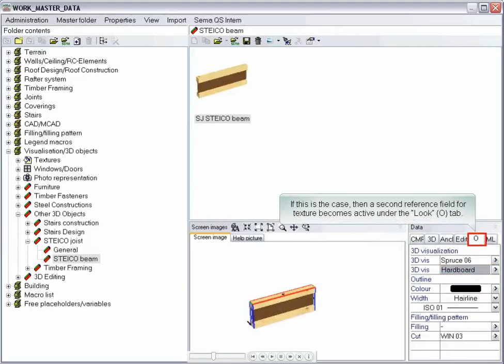Ribbed Beams V11.2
Constructions with ribbed beams, STEICO beams included in the SEMA master data